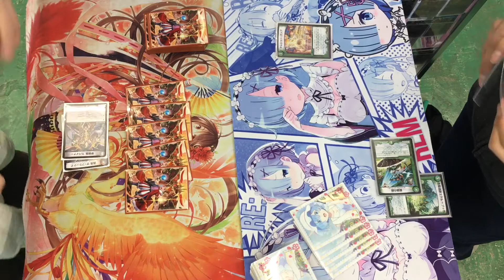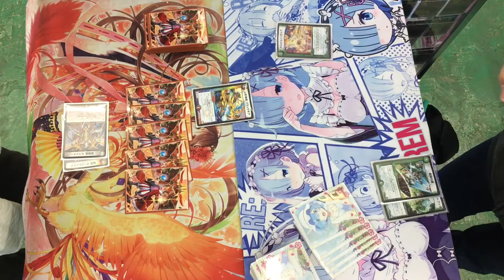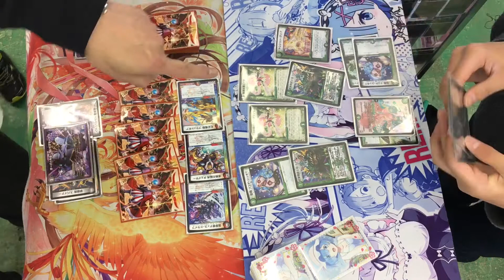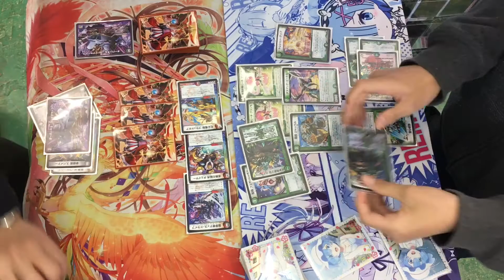【店長の野望1000人斬りチャレンジ】ｖｓ ステージュラ（TR）【デュエルマスターズ】